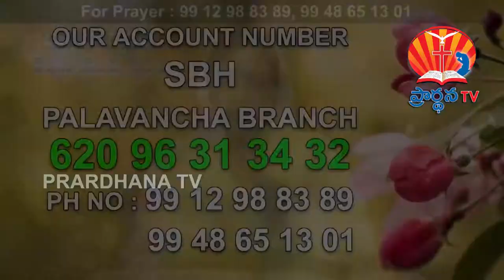SIS NIREEKSHANA JYOTHI 16 11 2017 PART 1